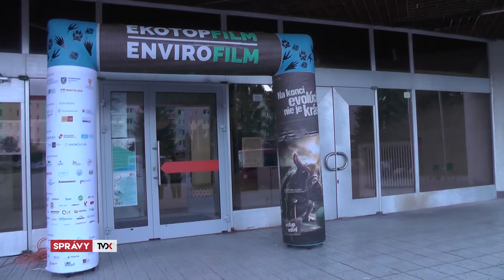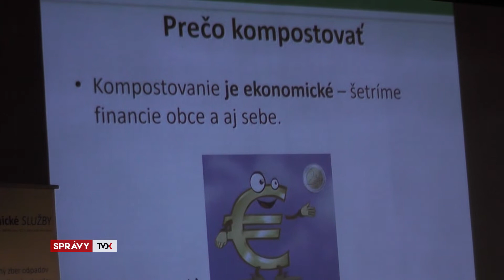Filmy, ktoré menia životný štýl ľudí